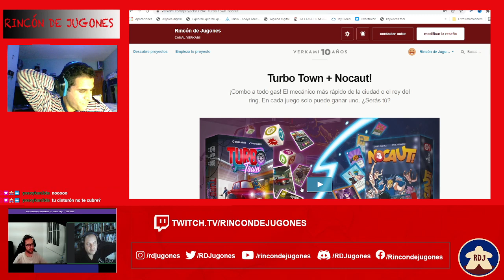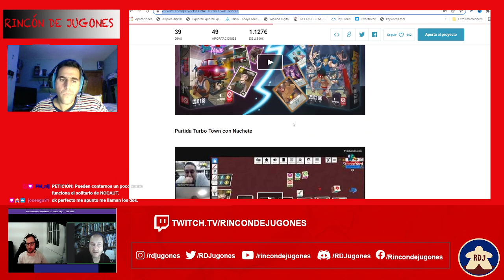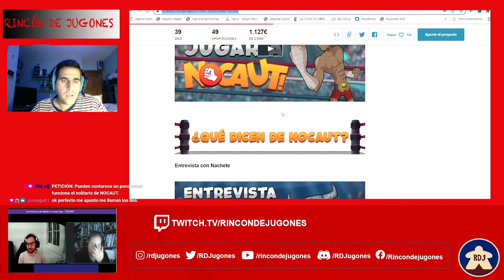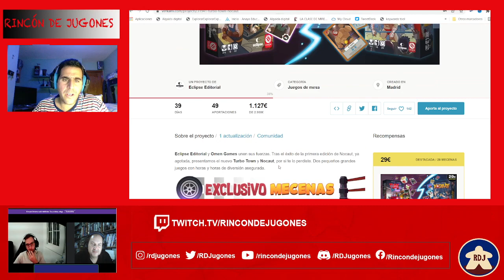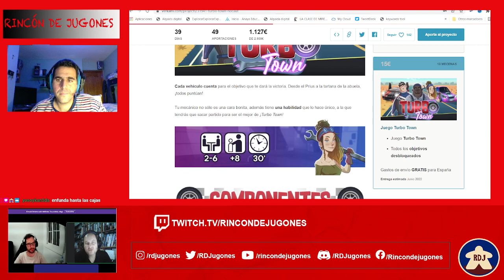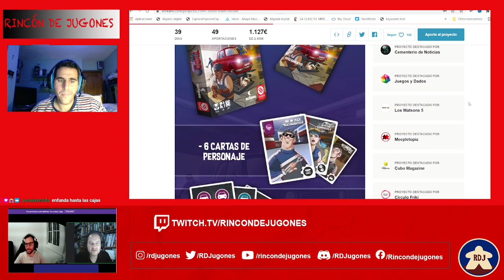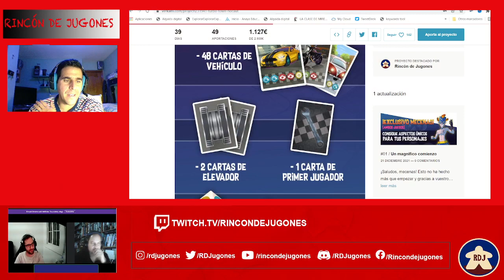Turbo Town + Nocaut! Partida y Verkami (RDJ)